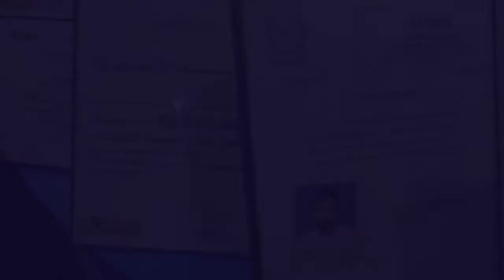Bawaseer Ki Alamat or Ilaj | Stages of Piles & Treatment | Part -2 | Dr Rizwan Saqib